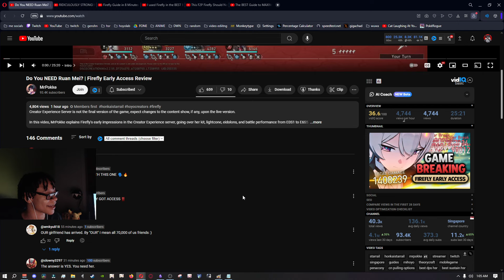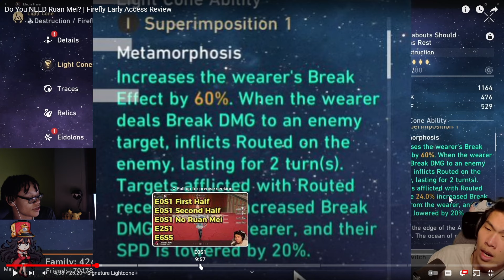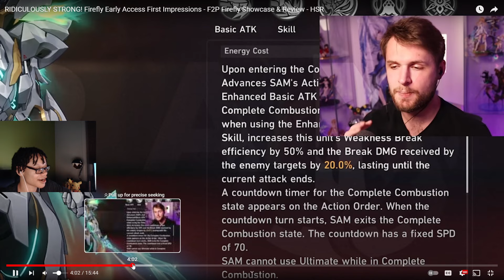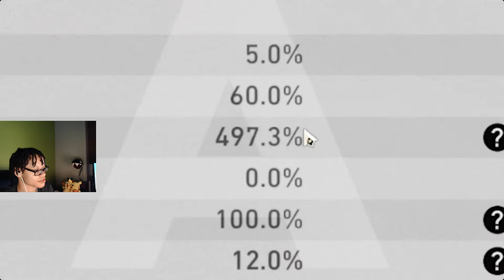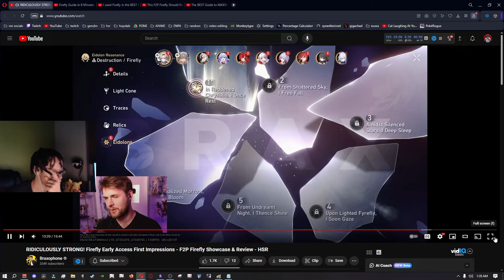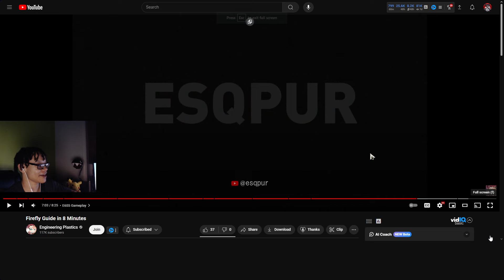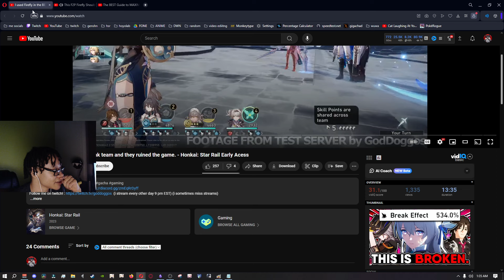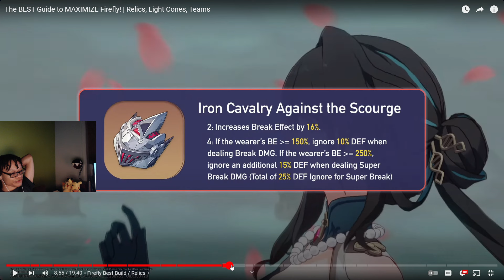ACHERON WATCH OUT... Firefly is BROKEN Early Access + F2P Firefly Showcase & Review Honkai Star Rail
everyone in video @guobacertified @Braxophone @REHOO @esqpur @mrpokkee @GodDoggos

0:00 intro I LOVE SAMUS
1:20 firefly kit review by @mrpokkee
8:30 f2p firefly showcase
12:10 firefly changes EVERYTHING @Braxophone
23:40 firefly eidolons review
26:45 e6s5 firefly showcase by @esqpur
32:30 how much speed/stats for firefly? by @guobacertified
35:50 best firefly relics

TAGS